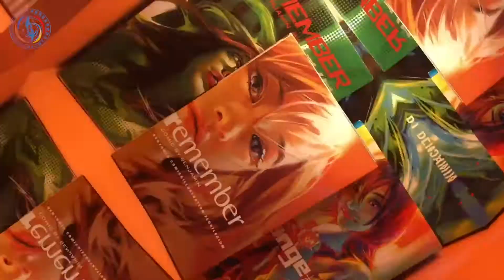金城老師的動漫世界—漫友文化（上集）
兩岸e眼 廣州作為全國動漫領域的領跑者，在調動動漫資源上具有無可比擬的優勢，與日本的動漫交流有豐富的經驗。動漫藝術事業成長與發展的軌跡，成為了廣州改革開放文化發展成果的重要體現。